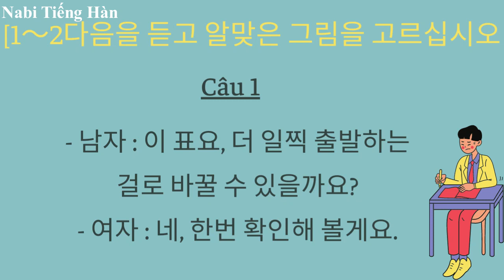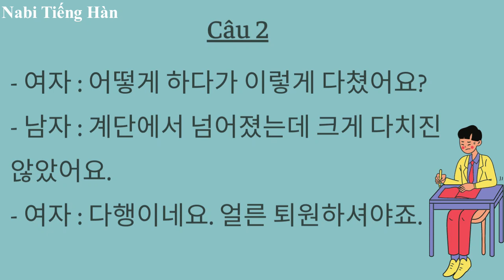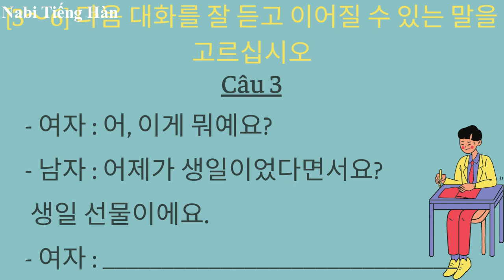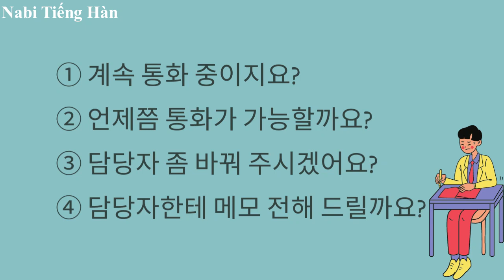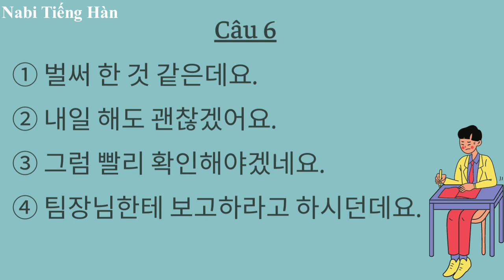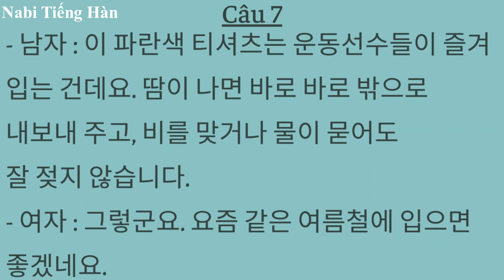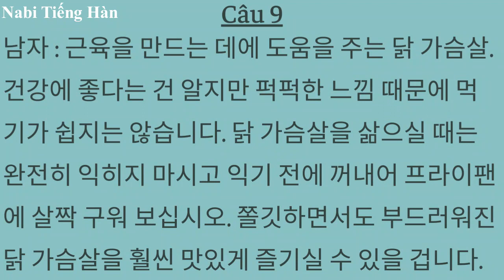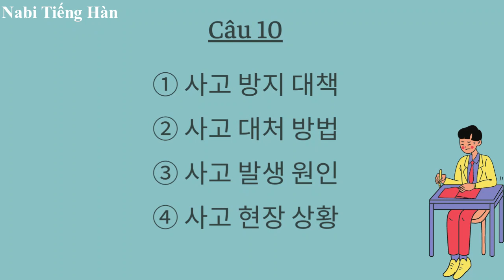🎧Luyện Nghe Trắc Nghiệm Tiếng Hàn#1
Cùng luyện nghe 10 câu trắc nghiệm được trích ra từ đề thi Topik nhé các bạn ^^ Mỗi ngày luyện giải 10 câu xem tỷ lệ làm đúng được bao nhiêu câu nhé các bạn ~
CÁC KHÓA HỌC TIẾNG HÀN CÓ THỂ THAM KHẢO
Chinh phục tiếng Hàn trung cấp 2: Tiếng Hàn chuyên nghiệp
Khóa học tiếng Hàn sơ cấp cho người mới bắt đầu
Tiếng Hàn sơ cấp 1: Nền tảng từ vựng, ngữ pháp, hội thoại
Tiếng Hàn sơ cấp 2: Trọn bộ từ vựng, ngữ pháp, hội thoại!!
Tiếng Hàn trung cấp 1: Thực hành từ vựng, ngữ pháp, hội thoại
Tiếng Hàn trung cấp 2: Từ vựng, ngữ pháp, hội thoại nâng cao